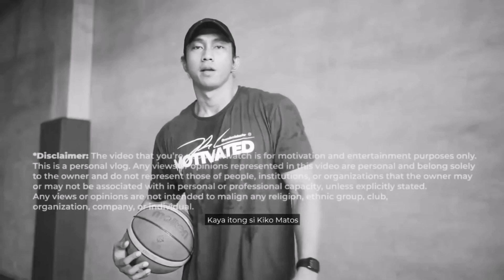KIKO MATOS VS. RENDON LABADOR (RAP BATTLE) | JAYR TV ROSEL